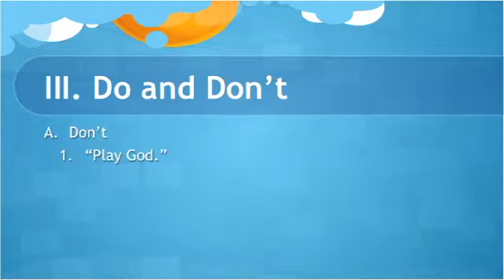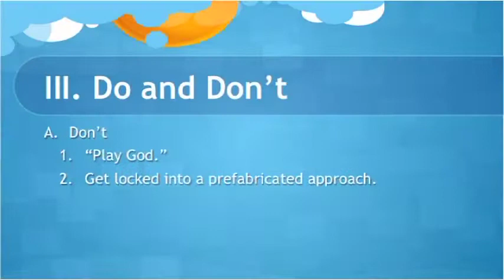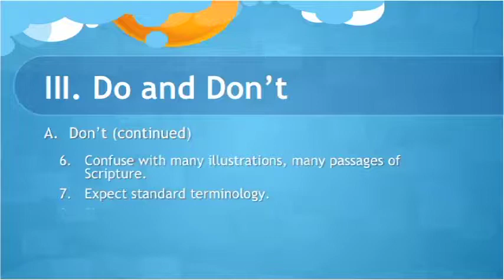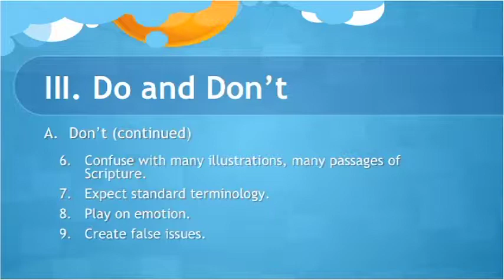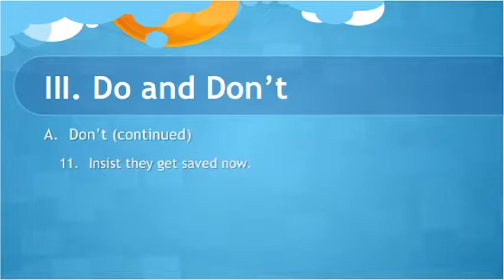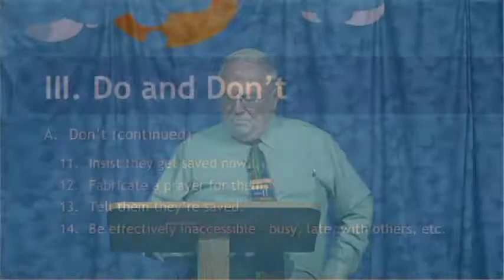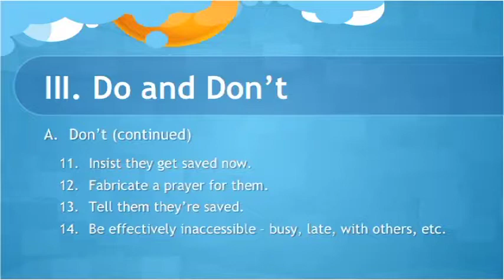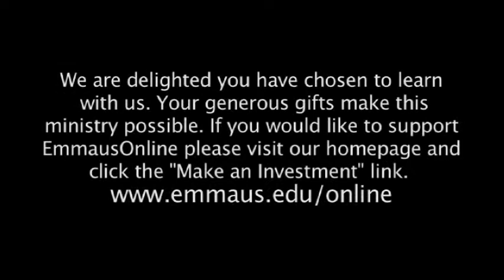How to lead a child to Christ session 5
How to lead a child to Christ - Dr. Dan Smith